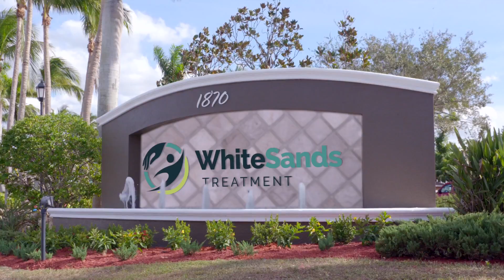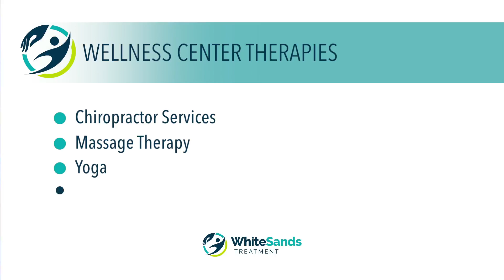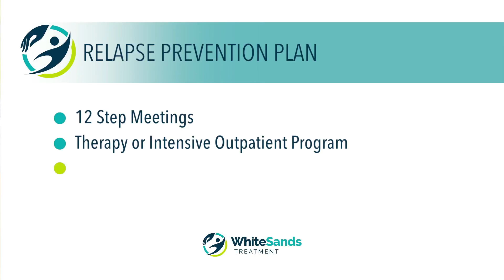Addiction Treatment Facility Video- Fort Myers, FL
Plum Productions delivers video production services across the medical field.  This project was for a addiction treatment facility in Fort Myers, Florida.

Plum Productions specializes in high end videos in Miami, Fort Lauderdale, Boca Raton, West Palm Beach and throughout Florida.  Our team brings our full suite of production gear to complete your video project, including 4K cameras, dolly track, gimbal and even our drone.

Visit our studio located at 6730 E Rogers Circle, Boca Raton FL.